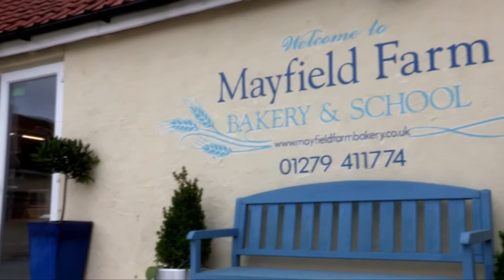Marriage's Flour: Mayfield Farm Bakery & School